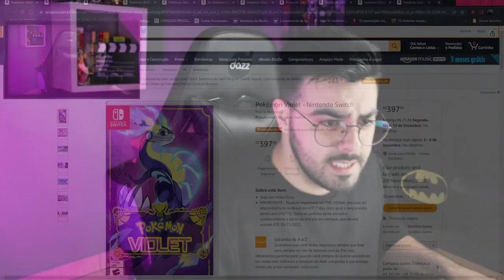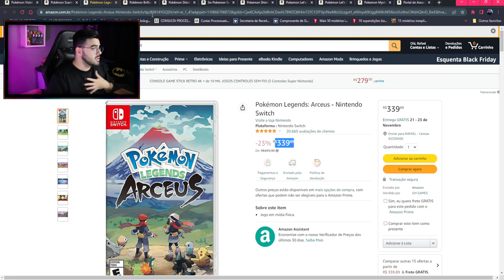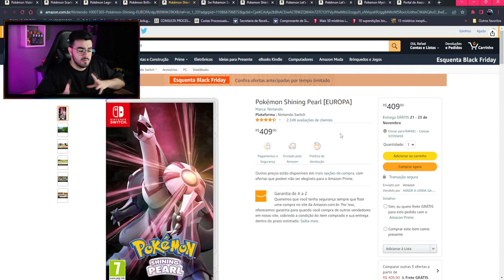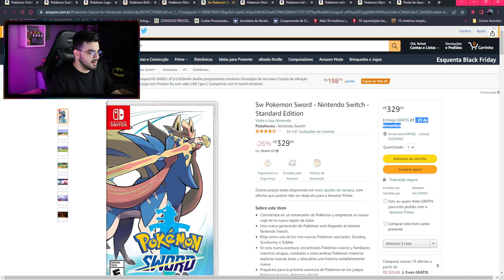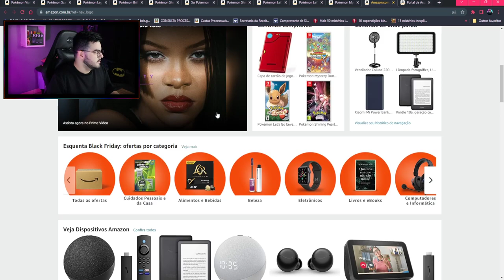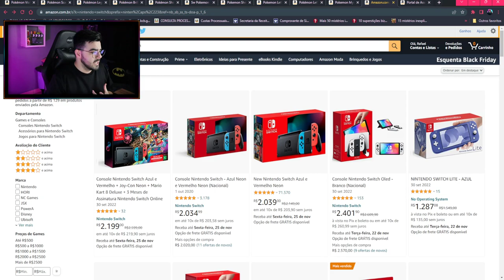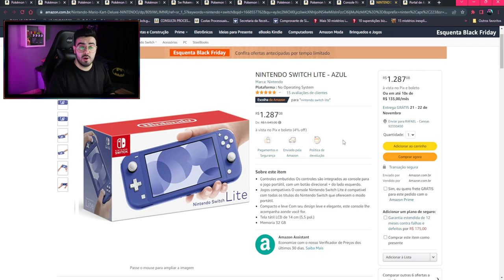Pokémon Scarlet e Violet - MÍDIA FÍSICA | NERD INDICA ESPECIAL BLACK FRIDAY | ‹ Rafa Nunes ›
Pokémon Let's Go Eevee! - Nintendo Switch
SanDisk Cartão de memória Ultra microSDXC UHS-I de 256 GB

⚡RAFA NUNES CANAL 2 (RESERVA)⚡